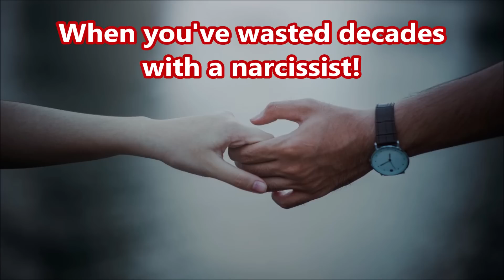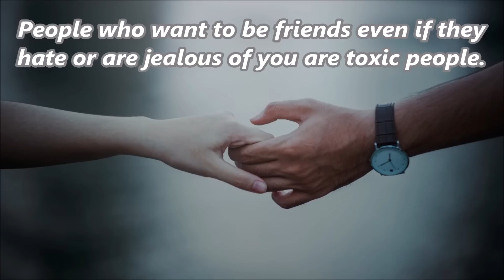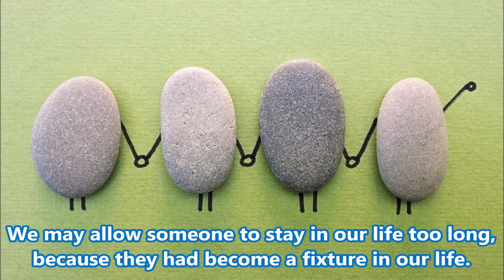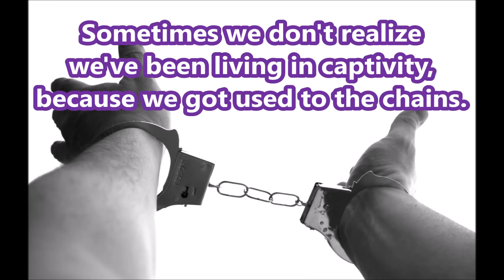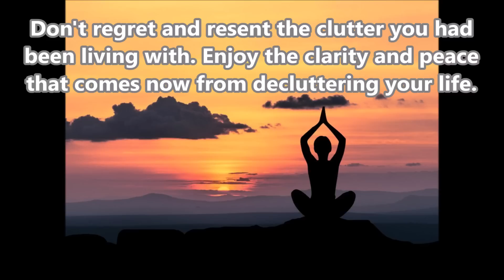Wasting Decades With A Narcissist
Hi YouTube Family! Today I want to talk about how we allow a narcissist to stay so looooong in our life! We don't even realize the amount of time that slips by as they drain the life out of us. It isn't until we finally let go and cut them out of our life that we realize how amazing life is without them! I hope that this video will help you to see that you don't need the clutter of emotional garbage that narcissists dump into your life. The hard part is cleaning up the emotional garbage they leave behind. But once you do that, you will feel soooo good!

You can find books I recommend in the Shop menu! Purchase from Amazon from this link at no extra cost and help me earn a small recommendation fee. Thanks!

If you want to support me or buy me a cup of coffee, thank you!